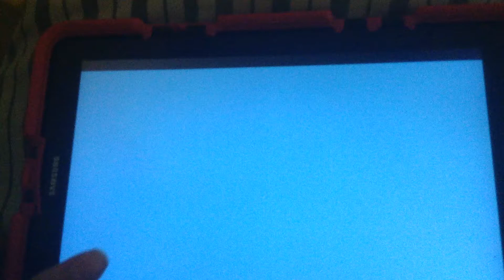THX FOR 100 SUBS :D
Thank u :)

No coppa protection today